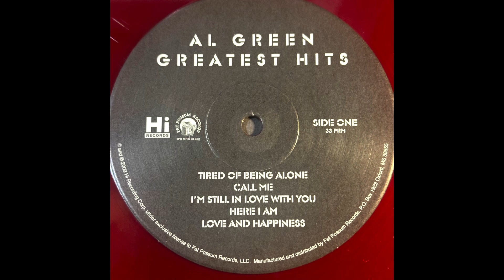Al Green Call Me (revised)